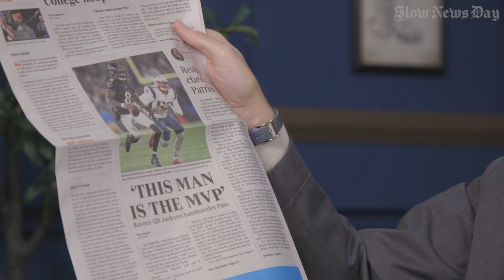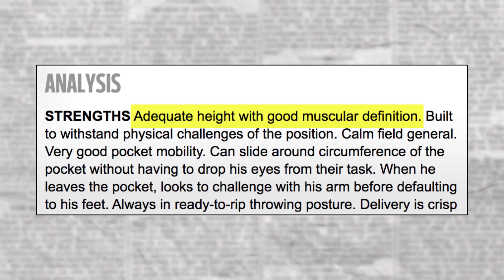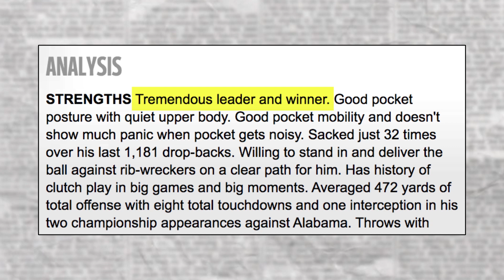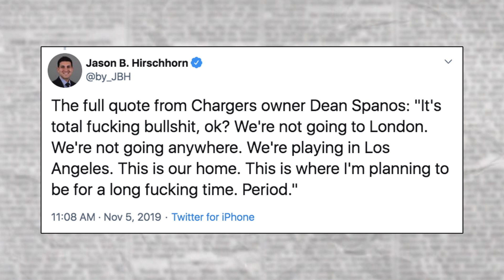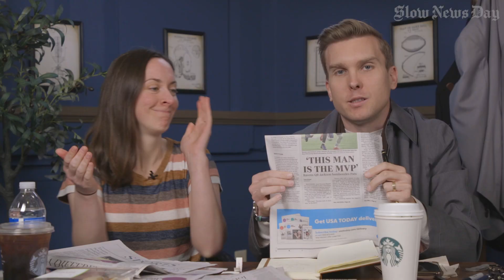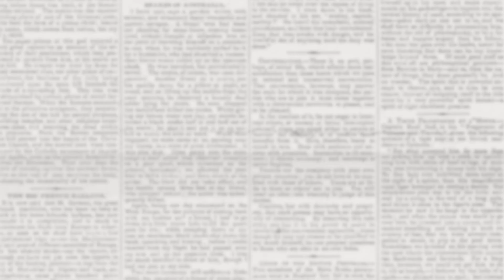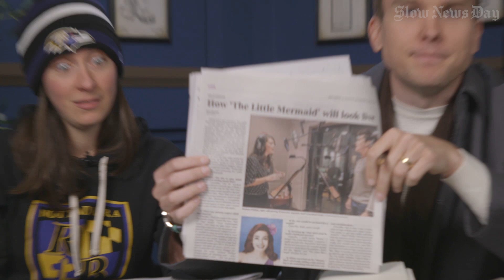NFL Teams Have No Idea How to Draft QBs, Plus Lamar Jackson for MVP | Slow News Day | The Ringer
The Chicago Bears drafting Mitch Trubisky ahead of Patrick Mahomes and Deshaun Watson illustrates the NFL’s struggle to evaluate quarterback prospects. The Ringer’s Kevin Clark details what NFL teams are doing wrong in the evaluation process and how to improve it. Then he explains why the Los Angeles Chargers should move to London and why Baker Mayfield is getting unfair treatment over his now-infamous press conference photo. Finally, Mallory Rubin joins the show to explain what The Baltimore Ravens' Lamar Jackson has to do to win the NFL MVP against Deshawn Watson and The Houston Texans and what he just did to Tom Brady and The New England Patriots.